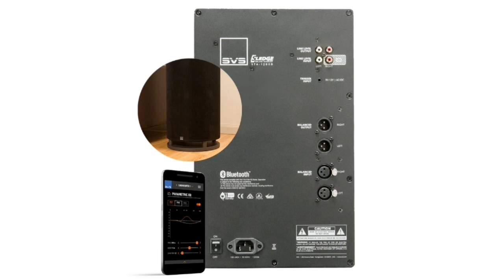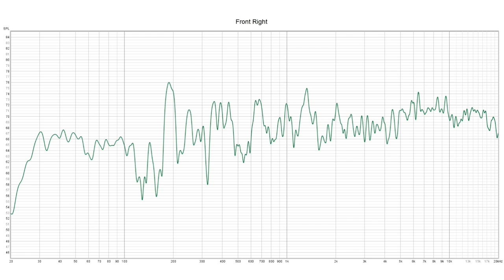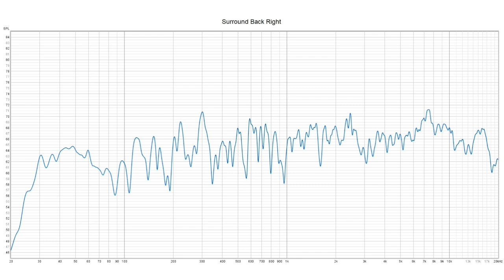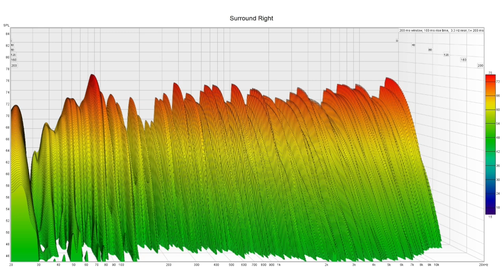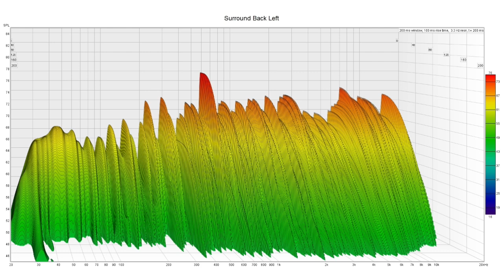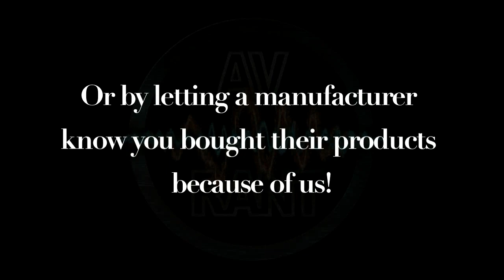AVRant Podcast #734.0 - Feats of Subs (HDR10+ Adaptive, Sound Blocking Curtains & more)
PLEASE NOTE: this episode was recorded Tues, Jan 5, prior to the week's events. There was no intention on our part to make light of anything that has happened since, which had not occurred at the time of recording. We also recorded prior to almost all of the early CES 2021 announcements. So information in this episode is already incorrect and out of date.

Our Listeners of the Week are our 126 Patreon Patrons, including James W., as well as Chris, David & Victor for sending Tom photos with permission to use them , and David for giving us a shout out over at Outlaw Audio, and Cory for talking us up to Accessories4Less. We also want to thank Mike, Lee, NAthan, Joseph, and David for their notes of gratitude to us for keeping the podcast going. Thank you to everyone for continuing to listen!

- Via Dazz - Power Sound Audio has pre-orders for their first 12-inch subwoofer, the S2410:

Comments:

- Gurinder shares updates on panels, velvet, and 3D glasses.

0:17:48 Andrew L. asks about insulation options for DIY panels, air gap placement, diffusion plates, connecting & calibrating a 5-channel amp, and AC Infinity cooling fans:

0:38:58 Jason S. gets fresh thoughts on adding Atmos speakers, switching to separates, and a deep dive of his room measurements to determine what acoustic treatments he needs.

0:50:58 Mike P. asks about sound-blocking curtains.

0:56:29 Anonymous wants an Atmos/DTS:X Pre-Pro that can stream Qobuz.

0:59:11 Lee O. wants to know how to properly add ButtKickers to his system:

1:07:02 Patrick P. asks what HDR10+ Adaptive and Filmmaker Mode are:

1:09:09 J.R. gets Surround Back placement advice, how to best assign his amplifiers, and our take on mismatched subwoofers.

1:19:53 Chris H. asks if it's worth using some inexpensive speakers on hand as Surrounds.

1:21:55 Cory W. asks which under-$1,500 4K projector to get.

1:24:04 Nick B. asks about using three iPads with Daytom iMM-6 mics to simultaneously measure in three seats, and which speaker wall mounts to get.

1:30:17 James W. asks how to troubleshoot a pair of subs that fell silent.

1:34:38 DJ asks if simple settings can deprive viewers of the best streaming experience:

1:38:50 Dwain R. asks if Onkyo/Pioneer USA have gone out of business (we responded prior to the latest Onkyo/Pioneer product announcements for CES 2021).

1:43:27 Bob asks how to calculate the decibel increase when doubling your number of sound sources.

1:46:05 Joseph S. asks if NHT SuperOnes would be an upgrade for his Paradigm Titans.

1:48:27 Infinite Gary asks what we think will end up replacing OLED one day.

1:52:34 Julian L asks about SVS sealed vs. cylinder options and concerns, and potentially upgrading his Main L/R speakers.

Hosts: Tom Andry and Rob H.